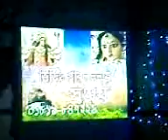Soma&Manatosh Biye Part2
Manatosh Biye Oct' 2009